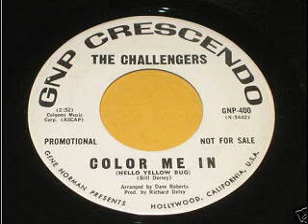The Challengers - The Rise And Fall Of Flingle Bunt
This Is The  twelfth track on the album : GO Sidewalk Surfing! (by: The Challengers)